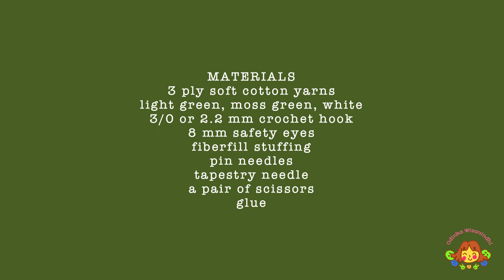BREEZE THE DRAGONFLY | PART 1 | HEAD & BODY, ANTENNA, CHEEKS | MAKING AMIGURUMI CROCHET DOLL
timestamps
00:00 intro
00:49 head & body
23:55 antenna
28:38 cheeks